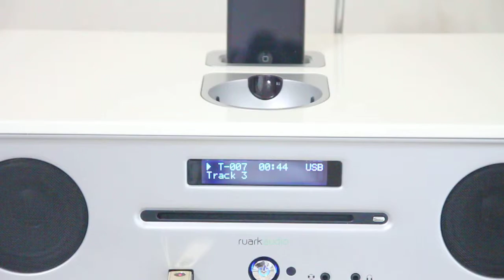로악 오디오 R4i USB 음장효과 적용